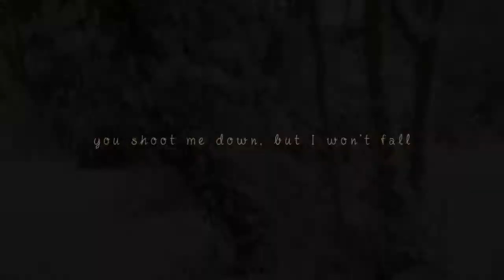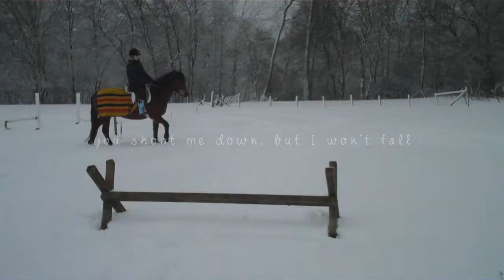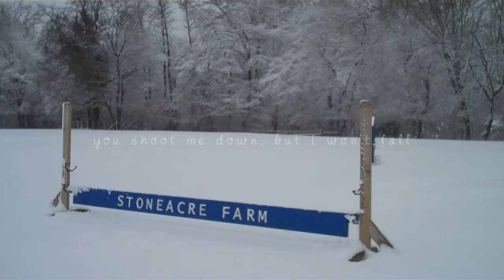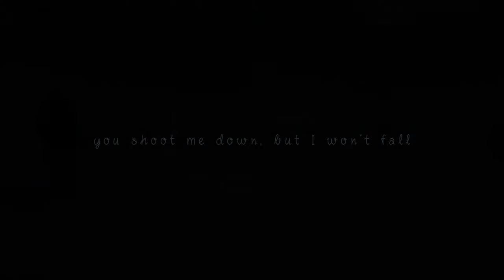{You shoot me down, but I won't fall}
HD makes it worthwhile. So I didn't put an overlay on this video because I thought the snow was just too beautiful! And I thought it was just quite a nice peaceful video for such a brilliant day. *Apologies for the stupid youtube glitches! :(*

This was Sunday's riding :) I have over 100 clips so obviously couldn't fit them all in- so I just tried to put the nicest ones in :) We schooled and jumped all of them, then tied the sledge to Tommy and me and Josie's family all had a go at being pulled by him, he was so good bless him :) He does pull a trap so we thought he'd be the best one to have a go with. All the ponies were soo well behaved!

 If you're one of those annoying people that say that riding in the snow is dangerous, do not worry. The ponies were 100% fine afterwards..so no pathetic comments please :')

We had quite a lot of snow but it doesn't look that deep in the videos :( Sposed to be getting more soon so we'll see :P Oh and we rode Monday after school in it as well so the next video will be a snowy one but a shorter one!
I hope you like this video ( I actually do for once!) and thanks for all the congratulatory comments about Annie, it does mean a lot that you are all still supporting me after all this time (subscribers have gone up to 650+ now!).
ZEBEDEE- COLOURED GELDING
TOMMY- LITTLE GREY GELDING
TICTOC- BAY MARE
Over & out guys!xxxxx